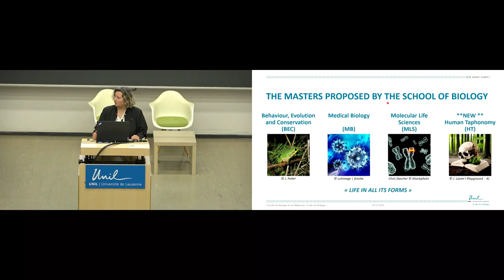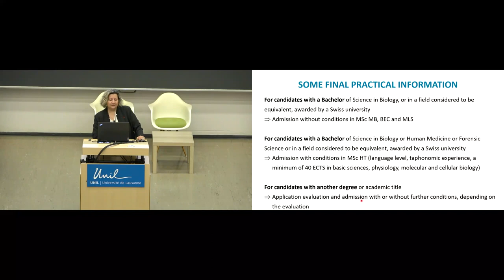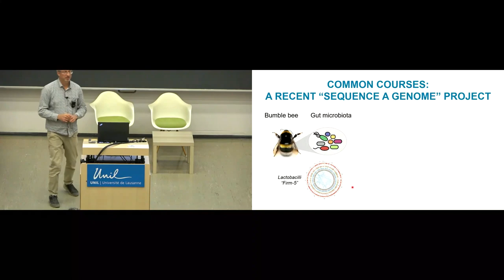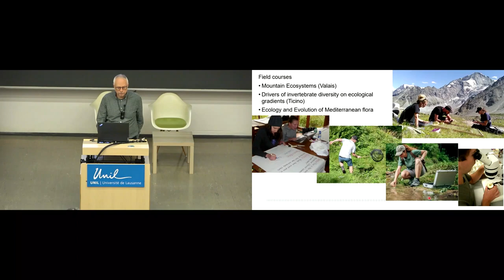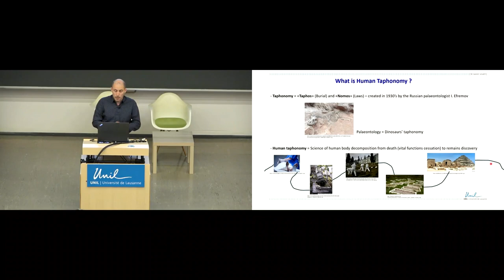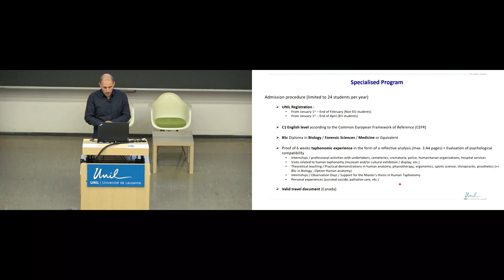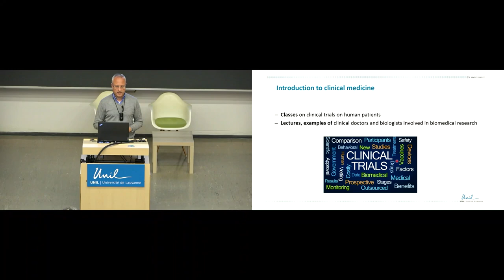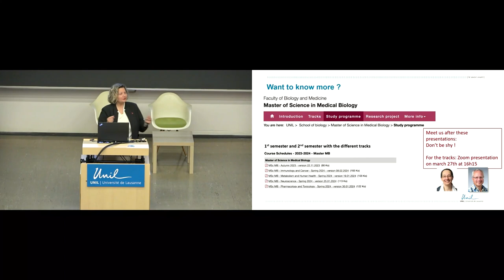Journée des Masters 2024 : Presentation of the Masters in Biology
Présentation des différents Masters proposés par l’Ecole de biologie (an anglais).
Overview of different Masters proposed by the School of Biology (in English).

00:00:00 : Introduction by Prof. Angela Ciuffi, Director of the school
00:15:51 : Presentation of the Master MLS by Prof. Sven Bergmann
00:32:26 : Presentation of the Master BEC by Prof. Tadeusz Kawecki
00:48:28 : Presentation of the Master HT by Prof. Vincent Varlet
01:03:12 : Presentation of the Master MB by Prof. Sanjiv Luther